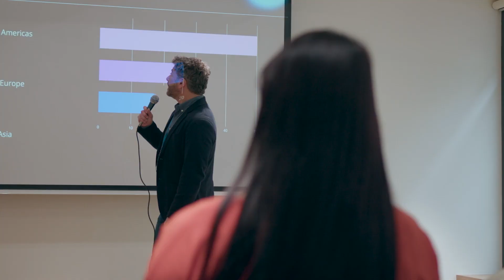Socioeconomic inequalities, marginalization and well being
This course will provide you with knowledge on the theories of social inequality and marginalization from the perspective of social psychology.
The knowledge gained will allow you to recognize the effects that social inequality has on access to health, well-being and mortality of specific minority groups.
Finally, you will be able to apply this knowledge to various social phenomena presented during the course, such as gender inequalities, systemic sexism and the marginalization of ethnic or sexual minorities (i.e. belonging to the LGBTQ+ community).
The course can be useful for those who preliminarily approach the study of social phenomena, for educators and community workers and above all for all health professionals (psychologists, psychiatrists, nurses, doctors, health workers) who daily interface with individuals and problems related to marginalization and prejudice.